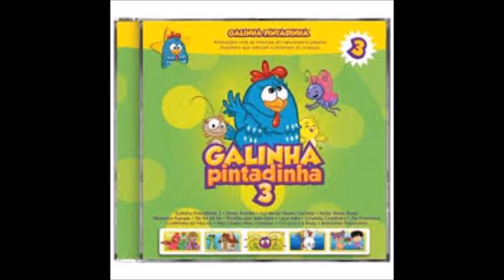10) Pai Francisco - Galinha Pintadinha 3